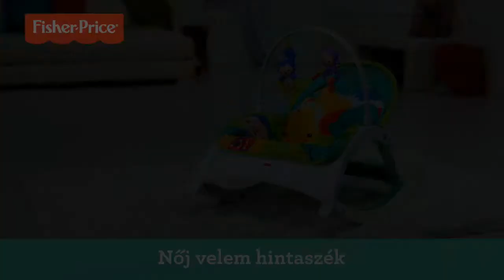Fisher Price Esőerdős Nőj velem babafotel (CMR10)